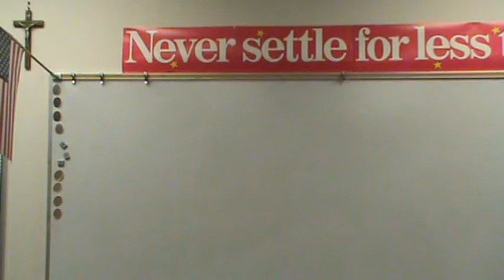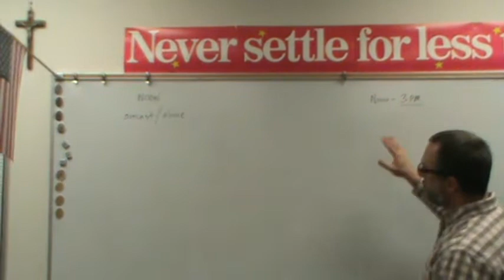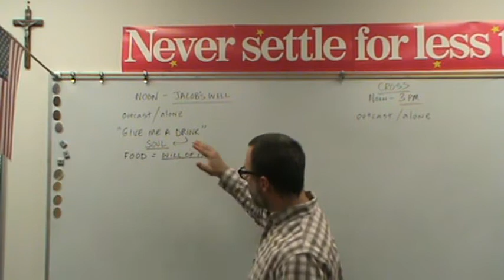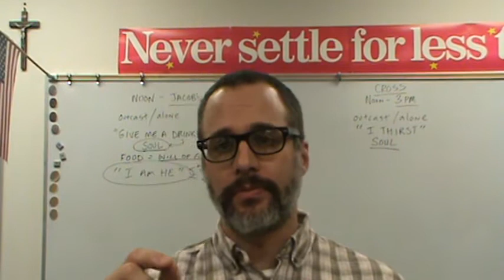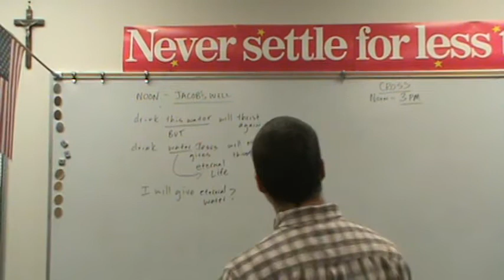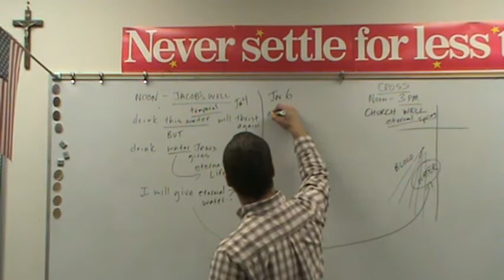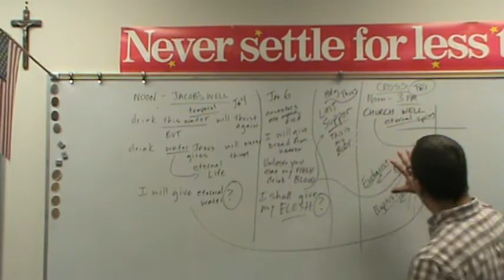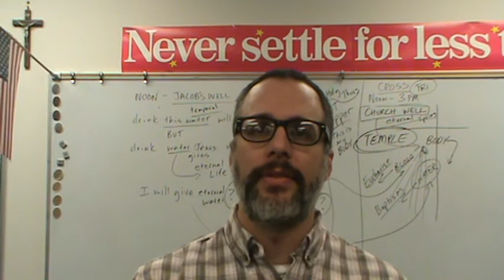Never Settle Series - The Well and The Cross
The Never Settle Series is a media of linktoliturgy.com, which provides fast and faithful resources which use the latest audiovisual means alongside traditional means to evangelize and catechize thus linking life to the Gospel and the Gospel to life.